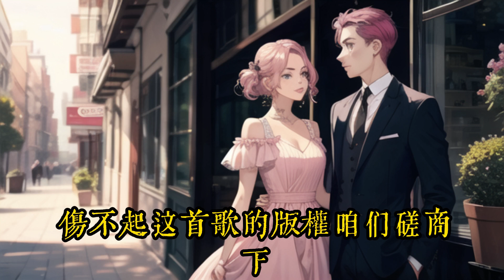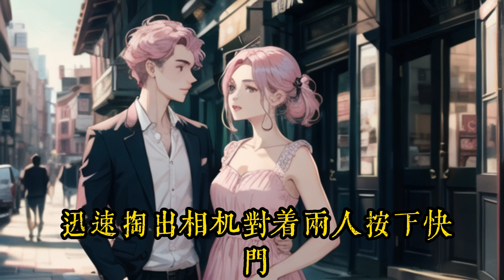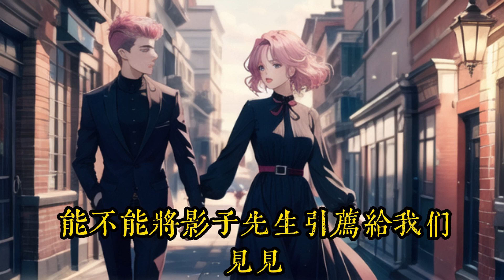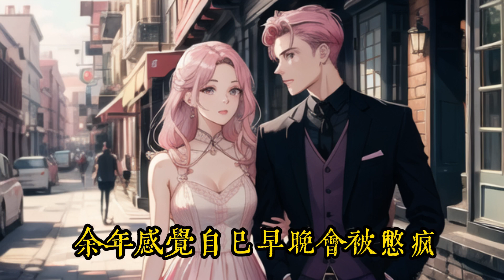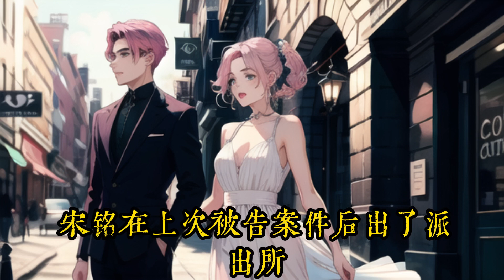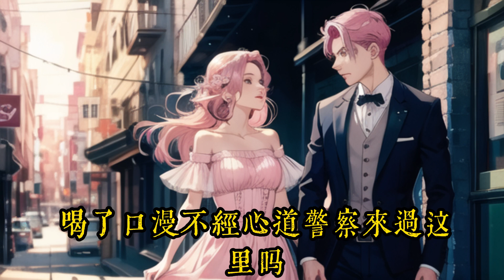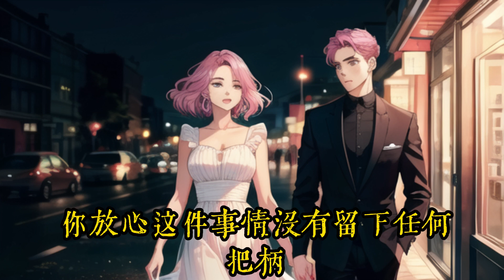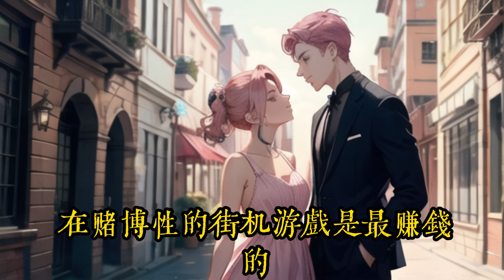《重生1991，開局迎娶絕美班長》315-335重生回到出事那天，为了让漂亮女班长不堕入黑暗，为了弥补自己上一世愧疚，余年大胆张狂的告诉周婉：“我一定娶你！”